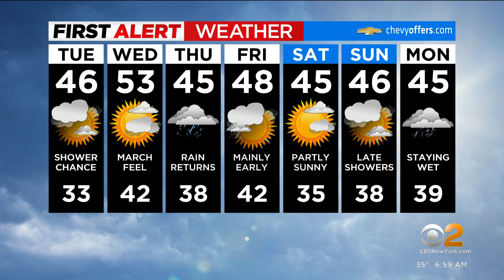WCBS | CBS2 News This Morning - Closing - January 17, 2023